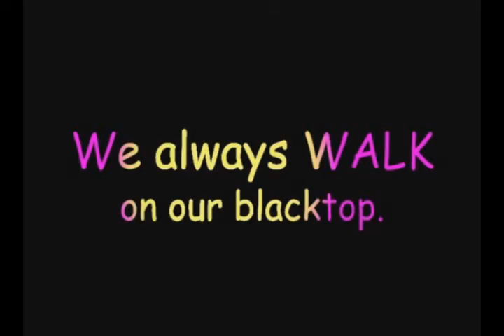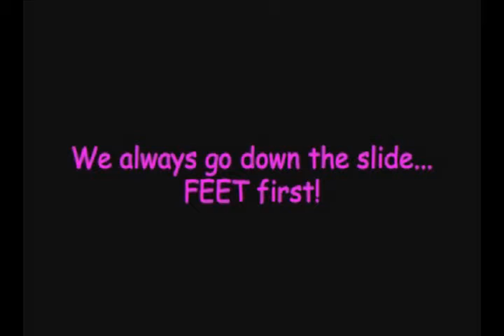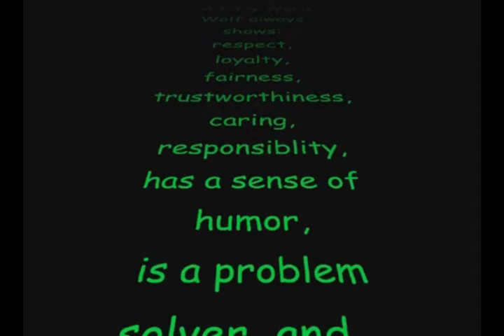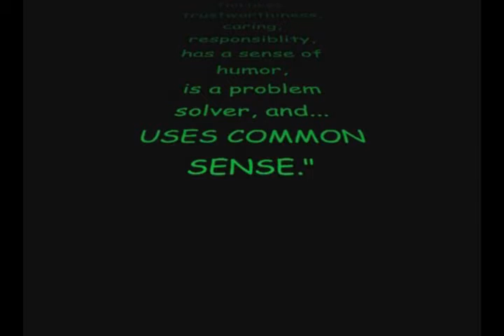Playground Procedures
Video created by Mrs. Debbie Rexing